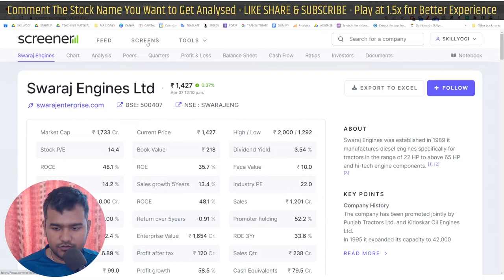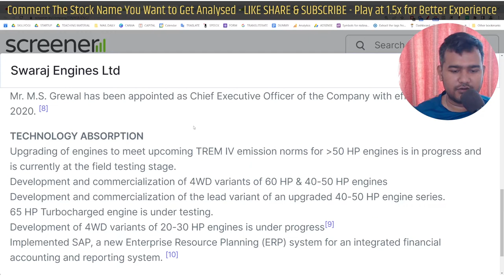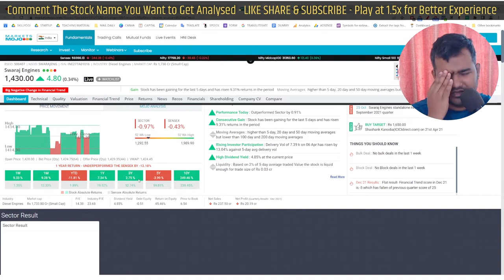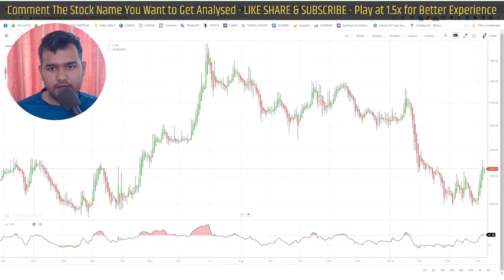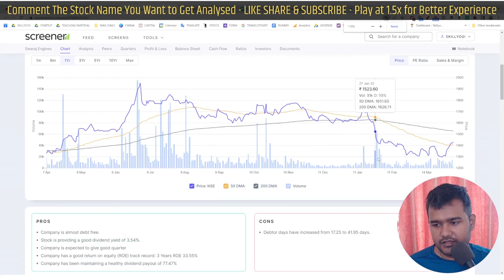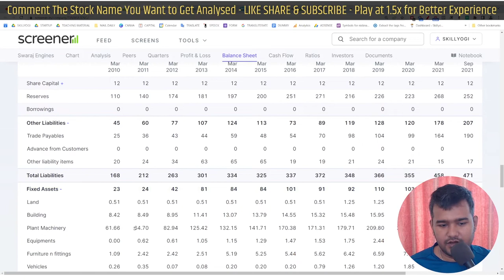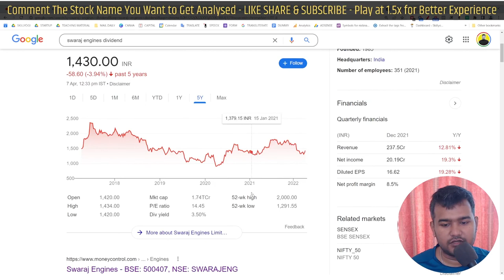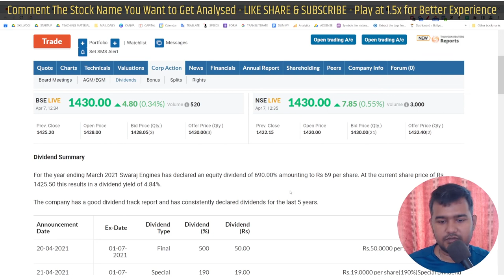Swaraj Engines Limited Stock Analysis in Hindi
Swaraj Engines Limited Fundamental Stock Analysis in Hindi

Swaraj Engines share
Swaraj Engines share news
Swaraj Engines latest share news

Swaraj Engines Limited Fundamental Stock Analysis
Should You Buy Swaraj Engines Limited Share
Swaraj Engines Limited Share Analysis
Swaraj Engines Limited Stock Analysis
Swaraj Engines Limited Technical Analysis